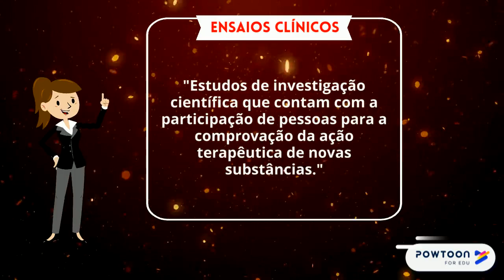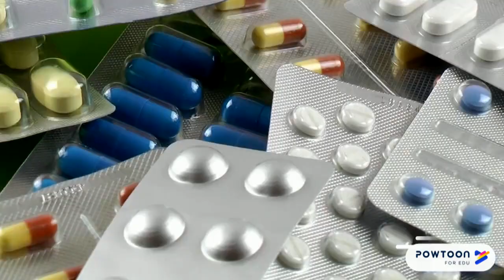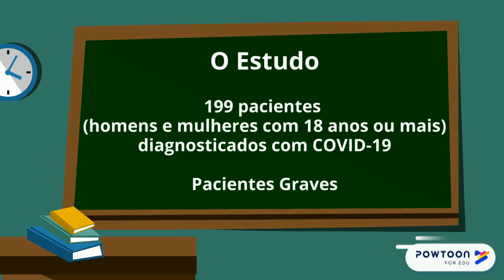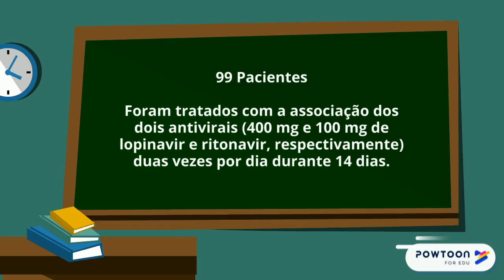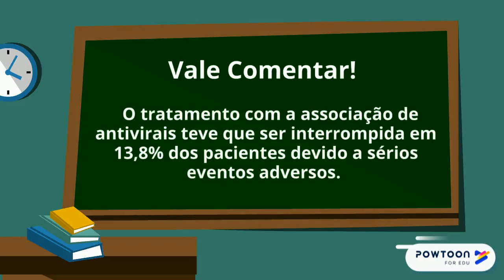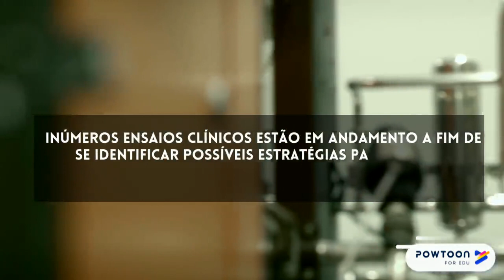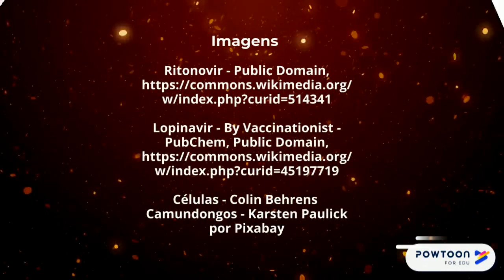Teste clínico da associação de antivirais em adultos gravemente acometidos por COVID-19 na China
Estudo de pesquisadores chineses sobre duas substâncias testadas para o combate ao COVID-19.
Apresentado por Marcelo Farina.